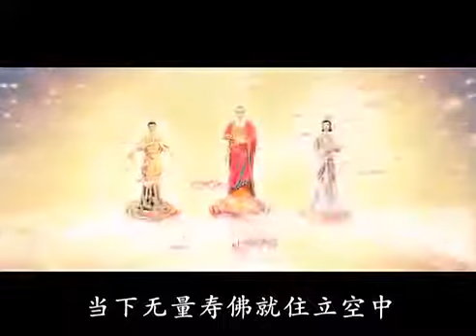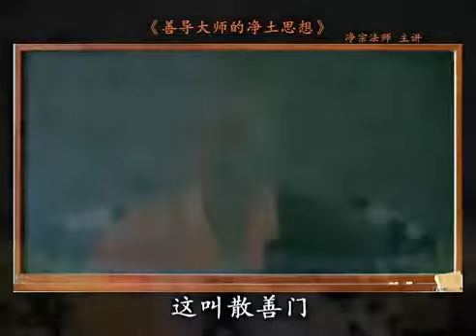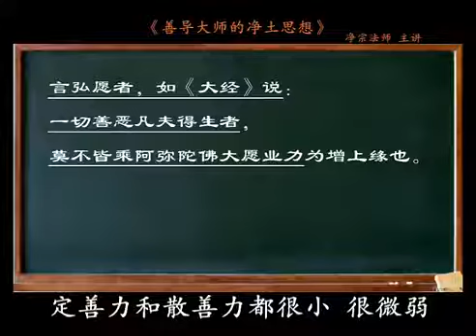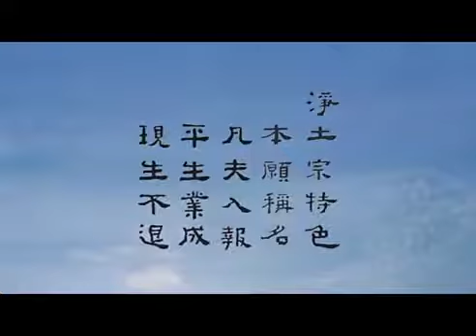《善导大师的净土思想》15 要门与弘愿（一）